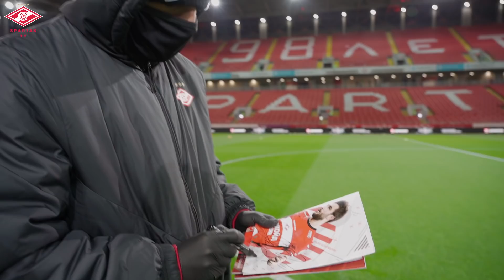Горячая ничья с «Динамо»! За кадром старейшего дерби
Столетие Константина Бескова, день рождения Георгия Джикии, дуэль немецких тренеров и борьба за место в тройке — все это окружало матч «Спартака» и «Динамо», который подарил массу эмоций и ярких моментов. Атмосфера дерби на «Открытие Арене» — в нашей традиционной рубрике.